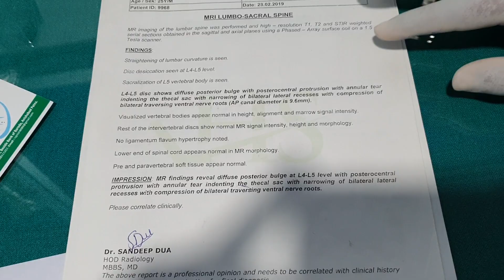chiropractic for Back_pain_treatment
New Release: "Back Pain Treatment || Pain Management || Dr Rajneesh Kant"

by Dr. Rajneesh kant 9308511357,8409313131 call or what'sapp